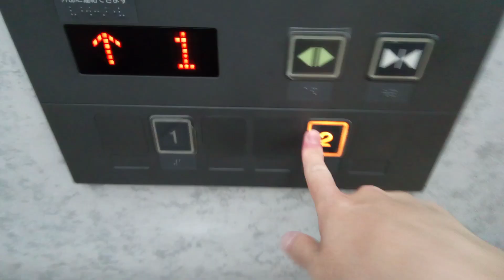日立エレベーター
フジグラン葛島にあります。機種は第1世代アーバンエースです。方式はMRLです。
メーカー:日立
設置年:2000年
定員:15名
積載:1000kg
キャンセル機能:なし
アナウンス:あり
戸閉ブザー:なし
到着ベル音:なし
ボタン確認音:あり
停止階:1.2
停止可能階:1.2
撮影:NEC LAVE Tab E 8HD1 PC-TE508BAW (2024年4月21日撮影)